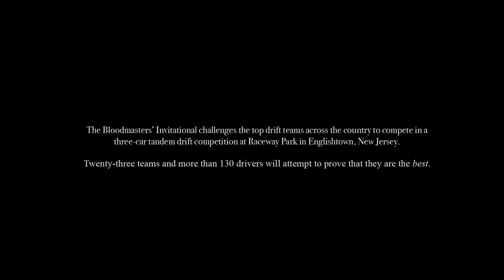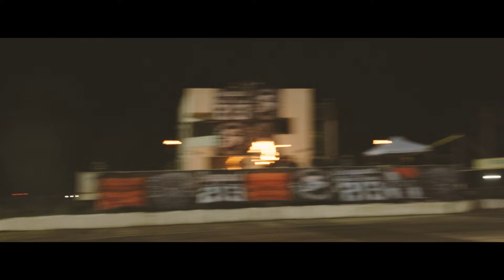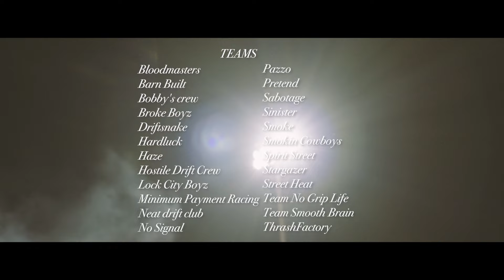The Bloodmasters' Invitational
Most of my weekends are spent at Raceway Park - When the Bloodmasters decided to put on a friendly competition between the best three-car tandem crews across the country, I wanted to capture it.